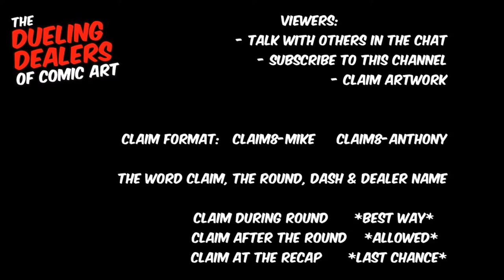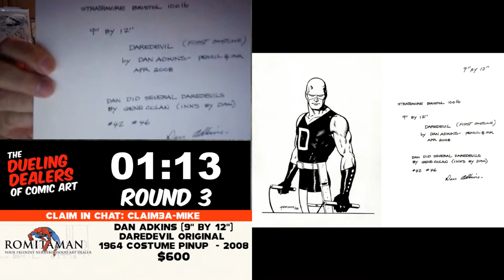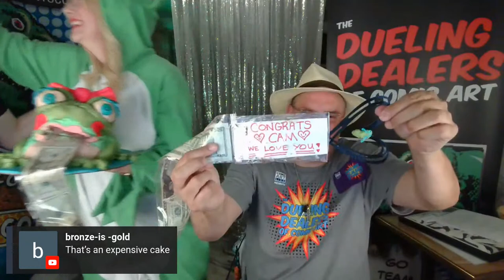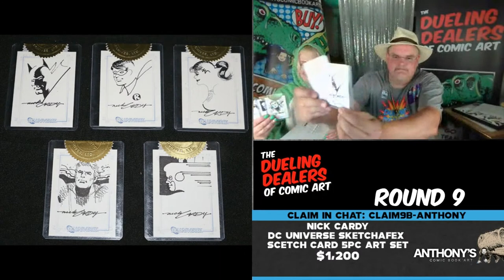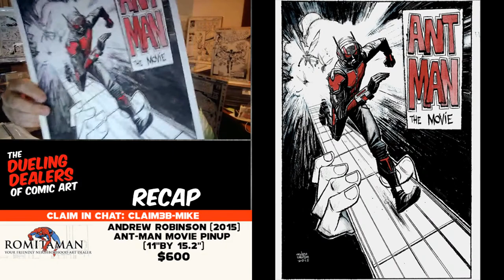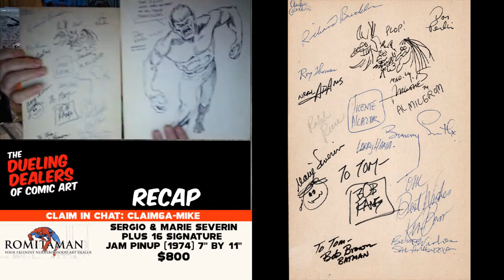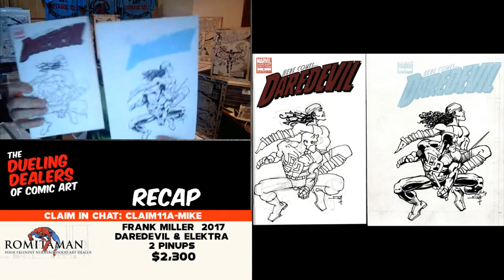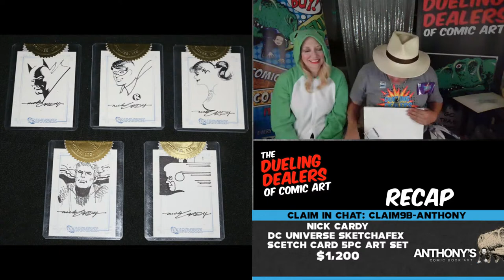The Dueling Dealers of Comic Art #22 - 100% Original Comic Art For Sale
On Wednesday, June 16th at 9pm EST, Comic Art LIVE's Bill Cox presents the 22nd battle of The Dueling Dealers of Comic Art. Structured like a prizefight, two Original Comic Art Dealers - Mike Burkey and Anthony Snyder - will go head-to-head for 12 rounds, with each offering a total of 24 spectacular new unpublished artworks to the market, or that are discounted only during the show.

Pricing Levels for Rounds 1-15

In order to provide more affordable artworks, and to better match the pricing levels for the artworks the Dealers bring to each bout, we're making a change to the pricing tiers beginning this week:

As usual, each Dealer brings 2 artworks per round, for the first 4 Rounds.